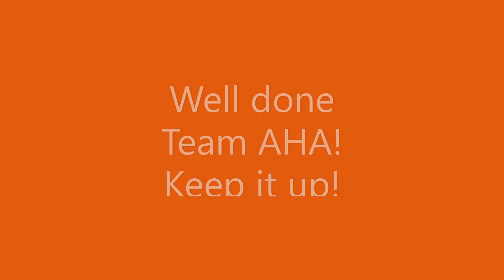Play Andher Nagari Chaupat Raja - Team Aha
Theatrical presentation by young KEYKIDZ campers in the age group around 5 to 7 years on the famous folklore Andher Nagari Chaupat Raja. Wonderful presentation by children - all performing and coordinating from their homes.